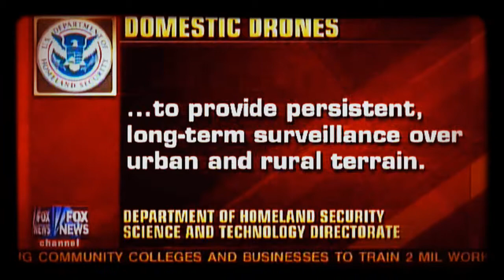DRONES: Coming Soon to A Neighborhood Near You!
Federal agencies estimate that more than 30,000 drone aircraft will be operating in the United States of America by the year 2020, with FAA authorization scheduled to proceed by the year 2015.